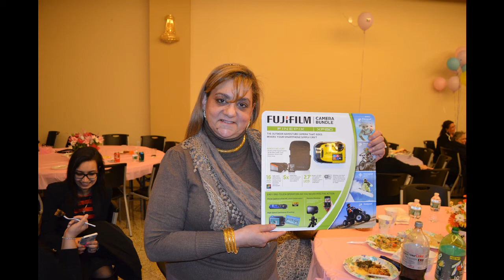Easter Party at St Abraam Church Long Island NY Sunday April 12, 2015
Easter Party
St  Abraam Church Long Island NY